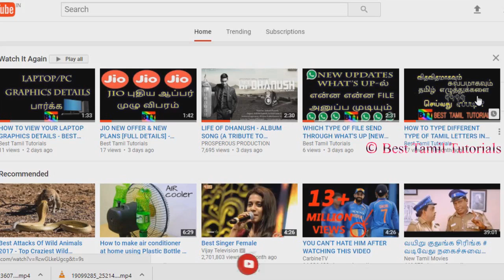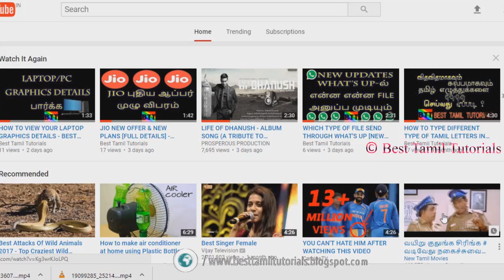HOW TO VIEW PREVIEW WITHOUT PLAYING YOUTUBE VIDEO'S - BEST TAMIL TUTORIALS